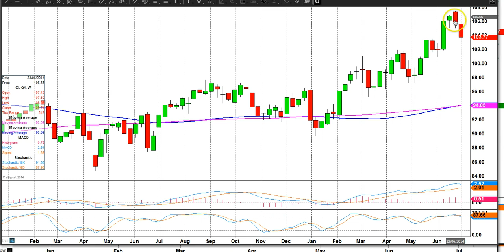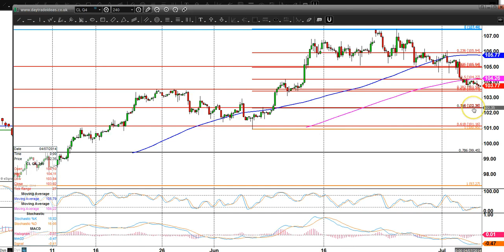WTI Crude Report: Outlook more positive today - from Jason Sen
Daily Technical forecasts US, Europe & Asia, Equity Index, Commodities, Forex & Fixed Income